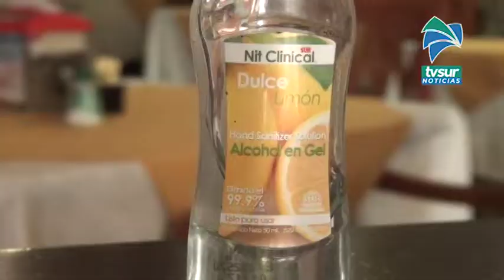Contribuyentes en Pérez Zeledón afectados por el Covid 19 pueden acceder a plan de prórrogas